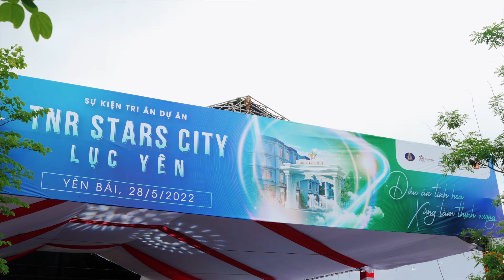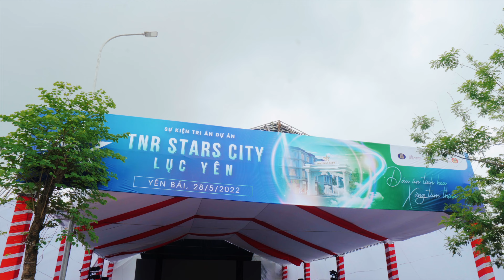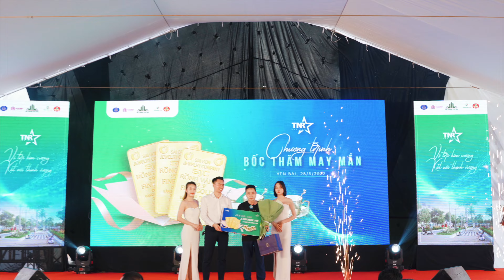Sự kiện tri ân dự án TNR STARS CITY LỤC YÊN Ngày 28/05/2022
Sự kiện tri ân dự án TNR STARS CITY LỤC YÊNNgày 28/05/2022